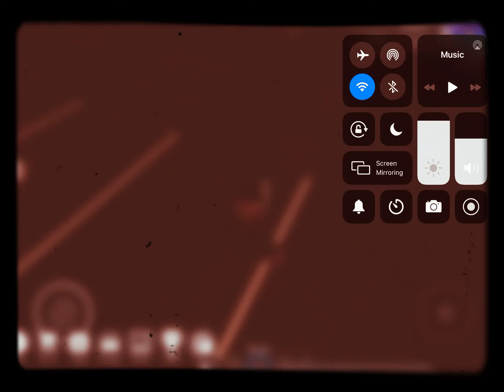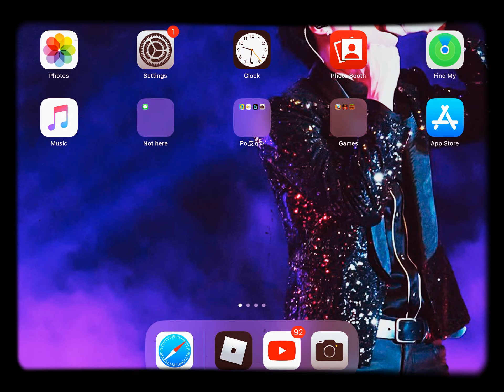This game is called vehicle simulator